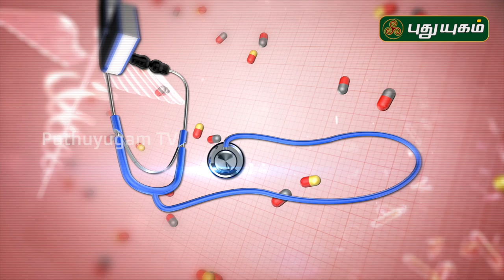சளி காரணம் மற்றும் எளிய வீட்டு வைத்திய முறைகள்! Doctor On Call | PuthuyugamTV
சளி காரணம் மற்றும் எளிய வீட்டு வைத்திய முறைகள்!

Dr. Kavitha,
RJR Herbal Hospital
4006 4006